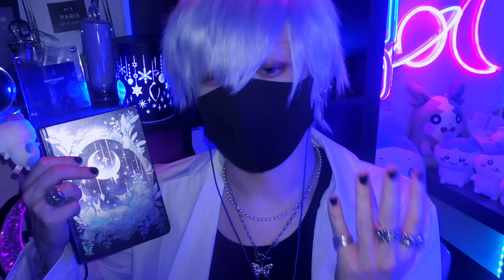【ASMR】ほとんど話が噛み合わない医者ロールプレイ🩺【音フェチ】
【欲しいものリスト】↓↓

睡眠導入/眠る時/ASMRコスプレ/cosplay

【instaguram】